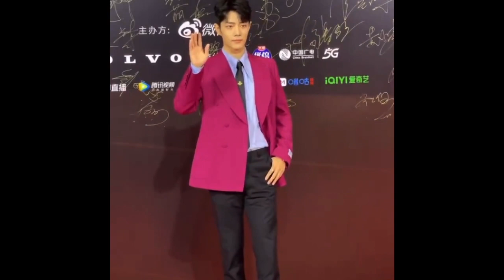Xiao Zhan Attend Weibo Vision Night 2022 x Xiao Zhan Best Dressed Weibo Night 2022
Hello guys welcome to another video on my channel in this video I will be talking about Xiao Zhan ‘s attendance at the Weibo Vision Night Awards